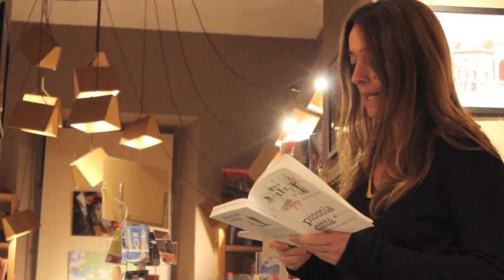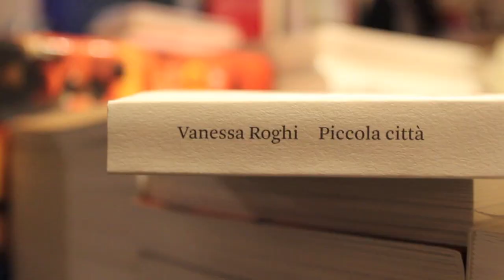Piccola città Una storia comune di eroina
A margine della presentazione torinese alla libreria Il ponte sulla Dora, la storica Vanessa Roghi, autrice per Laterza del libro "Piccola città. Una storia comune di eroina", ragiona con noi su quanto la sostanza abbia inciso e incida sui vissuti delle città e su come lo stigma del drogato, pur avendo cambiato volto, resti una costante nel tempo.